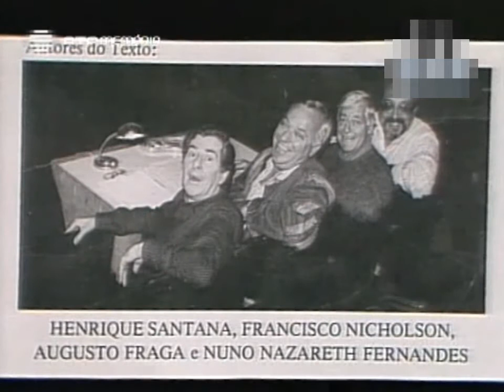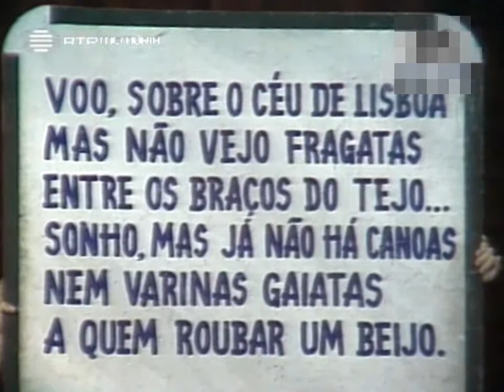"A Prova dos Novos" (1988) | FERNANDO MENDES | Teatro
PROVA DOS NOVOS (1988) no Teatro Variedades

Textos de Henrique Santana, Francisco Nicholson, Augusto Fraga e Nuno Nazareth Fernandes
Música de João Vasconcelos, Fernando Correia Martins e Nuno Nazareth Fernandes
Encenação e Direcção de Actores: Maria Helena Matos
Elenco: Marina Mota, Carlos Cunha, VeraMónica, Fernando Mendes, Carlos Ivo, José Raposo, Maria João Abreu, Eva Cristina, Gina Espadinha, Isabel Amaro, Cristina Areia, Rute Correia, Olímpia Portela, Fernando Palaío, Teresa Paula e João Paulo
Bailarinos: José Ramos, José Carlos, Luís Justo, José Carvalho, Paula Borges, Nani, Lurdes Costa, Isabel, Mia, Bela, Maria João, L. Antunes e Glória Couto.
Assistente de Encenação: Marina Mota
Orquestra "Teatro Variedades": Eurico, Maria João, Paulo, Zeca, Xavier e Regala
Coreografia: Liliane Viegas
Figurinos: Juan Soutullo
Produção Vasco Morgado e Helder Freire Costa
Montagem, Direcção e Cenografia: Hernâni Martins e Rui Martins
Maquetas para Cenários: Hernâni Martins, Rui Martins, Hernâni Lopes e Rogério Amara
Mestra do Guarda-Roupa: Isabel Magro
Execução de Chapéus e Adereços: Óscar Ataíde
Adereços de Cena: Carlos Ivo
Cabeleiras e Penteados: Lucinda Maria e Fernanda Rodrigues
Máscaras: Luís de Matos
Direcção Musical: Maestro Fernando Ribeiro
Orquestrações: Fernando Correia Martins e Fernando Ribeiro
Administração: António Almeida, Carvalho da Silva e Vitor Oliveira
Ponto: Frederico Reis
Contra-Regra: Fernando Alves
Maquinista: José Luís
Electricista: António Címaco
Sonoplasta: Álvaro Sanches
Colaboração na Carpintaria: João Palmela e Alfredo José.
Colaboração na Iluminação: Jorge Martins e José Martins.

Gravado pela RTP em 1989
Realização: Ruy Ferrão

Alinhamento e Distribuição (segundo o programa)

1º ACTO

ABERTURA - TERRANAUTAS
- Sábio: Carlos Ivo; Piloto: José Raposo; Pilota: Maria João Abreu; Corpo de Baile; Lisboetas: Isabel Amaro, Eva Cristina, Gina Espadina e Cristina Areia
OS IDOLOS
- Sábio: Carlos Ivo; Piloto: José Raposo; Pilota: Maria João Abreu; Zé: Fernando Mendes; Meninas: Rute Correia e Teresa Paula
LIGAÇÃO JORNALEIRO
- Ardina: Cristina Areia; Homem: Carlos Ivo; Piloto: José Raposo; Pilota: Maria João Abreu
ASTRONAUTA PORTUGUESA
- Astronauta: Marina Mota; Piloto: José Raposo; Pilota: Maria João Abreu e Corpo de Baile
LIGAÇÃO SANTARÉM
- Tio: carlos Ivo; Sobrinha: Gina Espadinha
CEGO JEREMIAS
- Jeremias: Carlos Cunha; Tiquinho: João Paulo; Helena Roleta: Cristina Areia; Giló: José Raposo; Beato Salú: Carlos Ivo; Meninas do Beato: Isabel Amaro, Eva Cristina, Teresa Paulo, Rute Correia e Gina Espadina
MARILYN MONROE
- Marilyn: Vera Mónica; Quatro Marilyns: Cristina Areia, Eva Cristina, Gina Espadina e Rute Correia e Corpo de Baile
A CARTA URGENTE
- Secretário: Carlos Ivo; Patrão: José Raposo; Mulher: Maria João Abreu
JANELA DE LISBOA
- Marina Mota; Bêbado: Carlos Ivo; Travesti: Fernando palaio e Corpo de Baile
QUADRO DE RUA:
FEIRA POPULAR
- Zé Estalinho: Fernando Mendes; Tó Coboi: José Raposo
CORRIDINHOS DO ALGARVE
- Mãe: Vera Mónica; Filho: José Carlos; Filha: Rute Correia
MANA SALAZAR
- Locutor: Carlos Ivo; Jornalista: Cristina Areia; Mana Salazar: Carlos Cunha; Fãs: Eva Cristina, Gina Espadinha, Isabel Amaro, Teresa paula e Olimpia Portela e Corpo de Baile
MENINA DAS SONDAGENS
- Norma: Marina Mota
FINAL DO 1º ACTO
- 1ª FASE - MECENATO
- Director: Carlos Ivo; Apresentador: Fernando Mendes; Actriz: Eva Cristina, Cortineiro: José Raposo; Cantora: Gina Espadinha; Maestro: Fernando Palaio; Músicos: Luis Justo, José Carlos, José Carvalho, e Lurdes Antunes
BAILADO DAS HORAS - Paula Borges, Maria João, Lurdes Costa e Mia Glynn
2ª FASE DO FINAL 1º ACTO
- REVISTA É SEMPRE REVISTA
- Toda a companhia

2º ACTO

MENINAS DO AUTÓDROMO
- Taradinhas: Gina Espadinha, Rute Correia, Isabel Amaro, Teresa Paula, Eva Cristina e Lurdes Antunes
NELSON PEQUENO
- Nelson: Fernando Mendes; Locutor: Carlos Ivo; Polícia: Fernando Palaio
TINA TERNA
- Tina: Vera Mónica, Locutor: José Carlos; Jornalçista: Cristina Areia; Entrevistadoras: Isabel Amaro, Rute Correia e olimpia Portela
GUILHERME PELES
- Guilherme: carlos Cunha; Filho: Fernando Mendes; Comperagem: Gina Espadinha e Carlos Ivo; Coros: teresa Paula, Isabel Amaro, Rute Correia e Cristina Areia
POEMA
- Carlos Ivo
ZÉ, PÕE-TE EM PÉ!
- Zé: Marina Mota; Manipuladoras: Maria João Abreu e Eva Cristina
MARUJOS
- Corpo de Baile
SUICIDA DO TERREIRO DO PAÇO
- Homem: Carlos Ivo; Mulher: Eva Cristina; Suicida: Eva Cristina

ATRACÇÃO

CEGADA DA FEDERAÇÃO
- Dona Bola: Olimpia Portela; Resende: José Raposo; Sporting: Fernando Mendes; Benfica: Marina Mota; Porto: Carlos Cunha; Belenenses: Vera Mónica
FINAL DO 2º ACTO
1ª FASE
- Fernando Pessoa: Carlos Ivo; 1ª rapariga: Eva Cristina, 2ª rapariga: Maria João Abreu
2ª FASE DO FINAL DO 2º ACTO
- SUA MAGESTADE O GRÃO CAFE
 - Toda a companhia